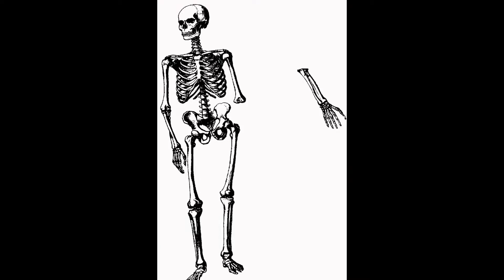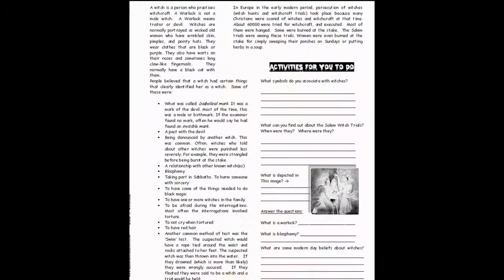400+ Pages Halloween Worksheets, Printables Puzzles and Games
This 400+ page multi-disciplinary bundle of Halloween-themed educational activities includes printable puzzles, worksheets, and games by grade.  Simply download, print, laminate and play.

 Also includes, inter alia:

Word Ladders
Cryptic Puzzles
Word Searches
Crossword Puzzles
Number Block Challenge Puzzles
Math Square Puzzles
Vocabulary Worksheets
Printable Halloween Games

These activities are ideal for the classroom or homeschool setting, and also for children's Halloween themed parties.